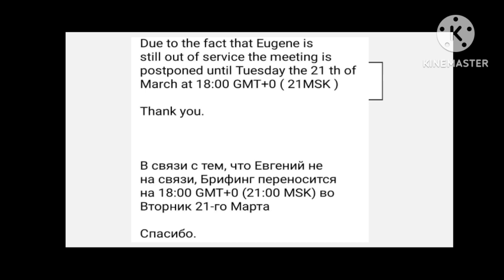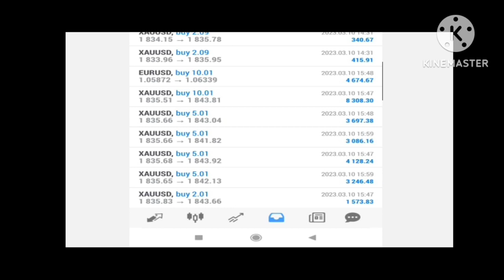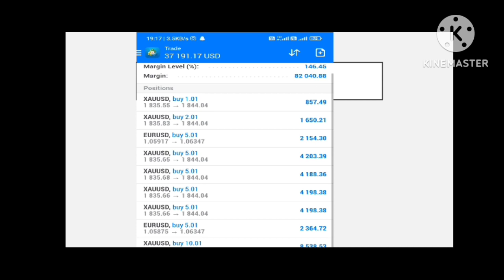𝗔𝗶 𝗺𝗮𝗿𝗸𝗲𝘁𝗶𝗻𝗴 𝘁𝗼𝗱𝗮𝘆 𝗹𝗮𝘁𝗲𝘀𝘁 𝘂𝗽𝗱𝗮𝘁𝗲 | 𝗔𝗶 𝗺𝗮𝗿𝗸𝗲𝘁𝗶𝗻𝗴 𝗡𝗲𝘄𝘀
𝗔𝗶 𝗺𝗮𝗿𝗸𝗲𝘁𝗶𝗻𝗴 𝘁𝗼𝗱𝗮𝘆 𝗹𝗮𝘁𝗲𝘀𝘁 𝘂𝗽𝗱𝗮𝘁𝗲 | 𝗔𝗶 𝗺𝗮𝗿𝗸𝗲𝘁𝗶𝗻𝗴 𝗡𝗲𝘄𝘀 | 𝗔𝗶 𝗺𝗮𝗿𝗸𝗲𝘁𝗶𝗻𝗴. @onlineearningmdm

ai marketing
ai marketing news
ai marketing scam
ai.marketing
ai marketing france
ai marketing retrait
ai marketing
digital marketing
ai marketing scam
marketing
ai marketing

𝗕𝗶𝗻𝗮𝙣𝙘𝙚 𝙢𝙖 𝙬𝙖𝙡𝙡𝙚𝙩 𝙖𝙙𝙧𝙚𝙨𝙨 𝙠𝙝𝙖 𝙝𝙤𝙩𝙖 𝙝𝙖
𝙬𝙝𝙚𝙧𝙚 𝙞𝙨 𝙗𝙞𝙣𝙖𝙣𝙘𝙚 𝙬𝙖𝙡𝙡𝙚𝙩 𝙖𝙙𝙧𝙚𝙨𝙨
𝙬𝙝𝙚𝙧𝙚 𝙞𝙨 𝙪𝙨𝙙𝙩 𝙬𝙖𝙡𝙡𝙚𝙩 𝙖𝙙𝙧𝙚𝙨𝙨
𝙬𝙝𝙚𝙧𝙚 𝙞𝙨 𝙩𝙧𝙘20 𝙬𝙖𝙡𝙡𝙚𝙩 𝙖𝙙𝙧𝙚𝙨𝙨
𝙬𝙝𝙞𝙘𝙝 𝙗𝙞𝙣𝙖𝙣𝙘𝙚 𝙖𝙥𝙥 𝙞𝙨 𝙗𝙚𝙨𝙩
𝙗𝙞𝙣𝙖𝙣𝙘𝙚 𝙢𝙖 𝙩𝙧𝙚𝙖𝙙𝙞𝙣𝙜 𝙠𝙖𝙨𝙖 𝙠𝙖𝙧𝙖
𝙗𝙞𝙣𝙖𝙣𝙘𝙚 𝙢𝙖 𝙥𝙖𝙣𝙨𝙖 𝙠𝙖𝙨𝙖 𝙚𝙭𝙘𝙝𝙮 𝙠𝙖𝙧
𝙗𝙞𝙣𝙖𝙣𝙘𝙚 𝙢𝙖 𝙖𝙘𝙘𝙤𝙪𝙣𝙩 𝙛𝙧𝙚𝙚𝙯
𝙬𝙝𝙚𝙧𝙚 𝙞𝙨 𝘽𝙏𝘾 𝙬𝙖𝙡𝙡𝙚𝙩 𝙖𝙙𝙧𝙚𝙨𝙨